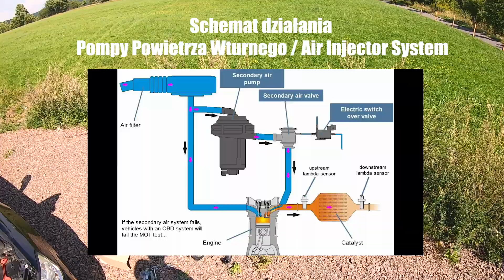Jak usunąć Pompę Powietrza Wtórnego w Subaru Legacy / How To Remove Air Injector System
Tego węża od odmy proszę was nie zaślepiajcie tam jest błąd w moim tłumaczeniu.

Tak wiem, jest błąd ortograficzny w słowie Wtórnego. Przepraszam nie zauważyłem. :(